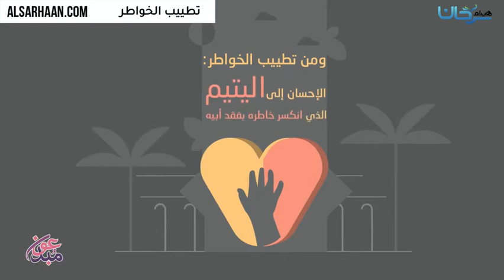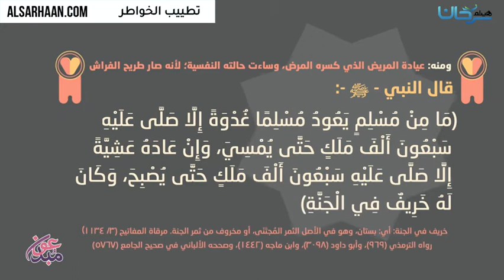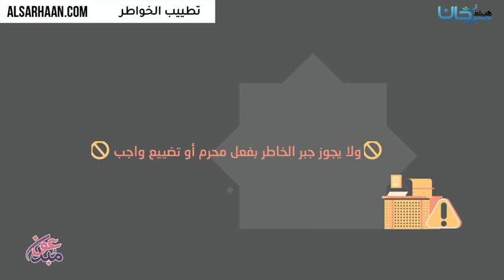تطييب الخواطر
الإيميلEmail